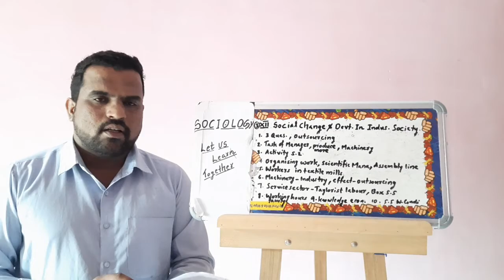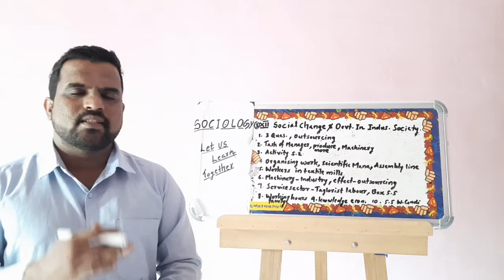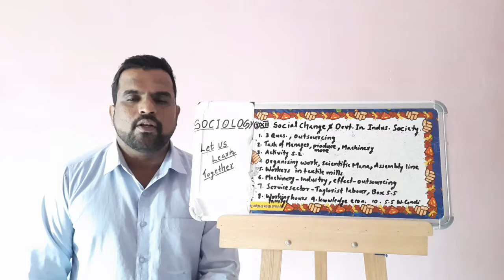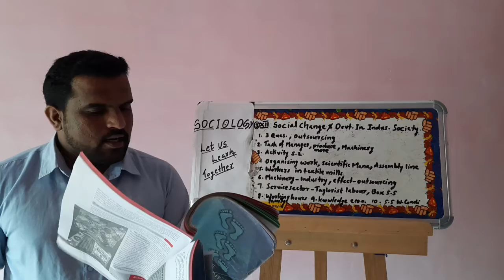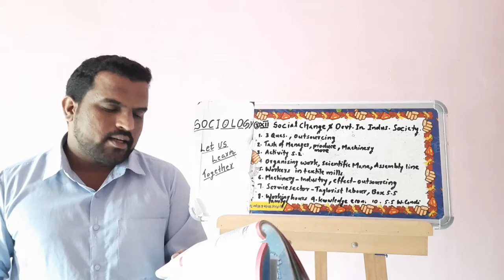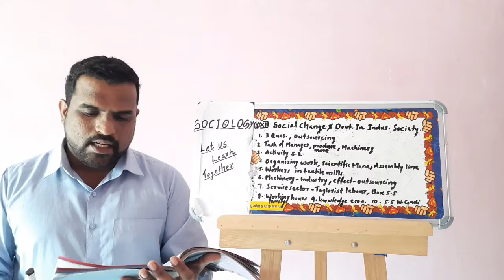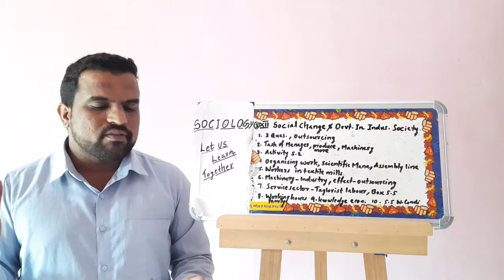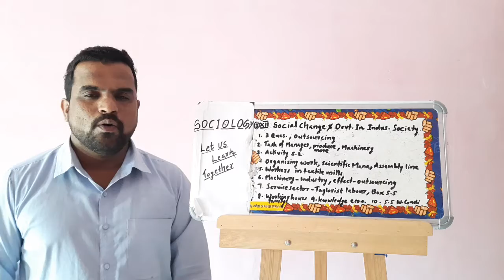Class XII - Sociology - Chapter 5 - Social Change and Development in Industrial Development:Part V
Class XII - Sociology - Chapter 5 - Social Change and Development in Industrial Development:Part IVB